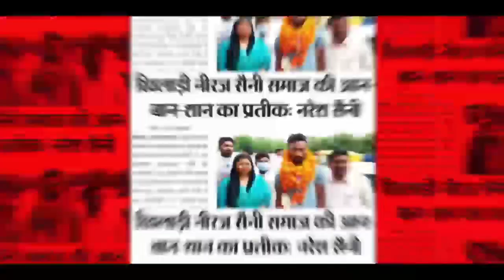morning workout boxing 🥊boxing